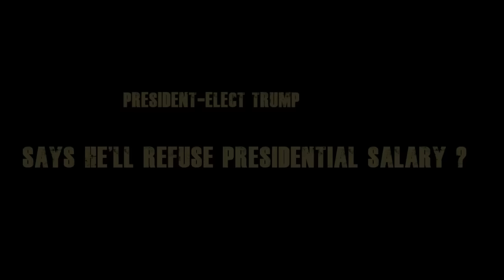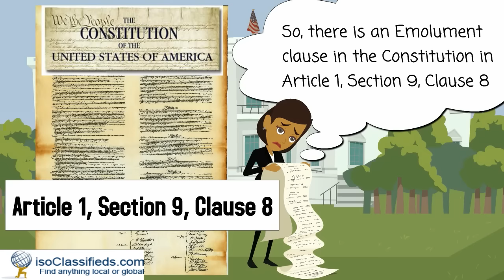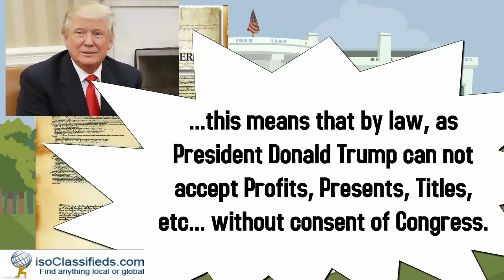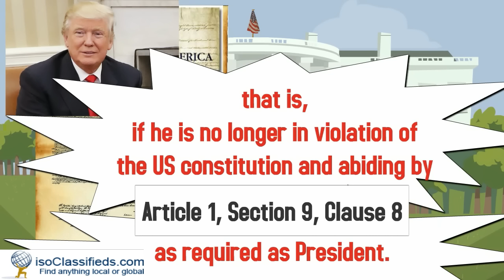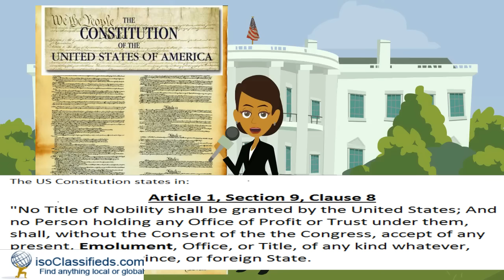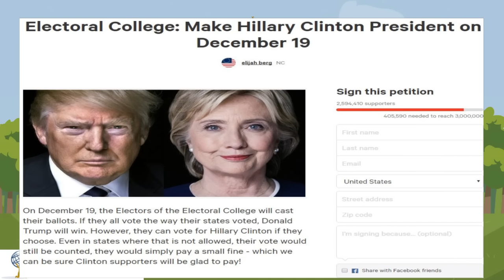Donald TRUMP must choose President seat OR his Billions, accordin2 OBAMA N BUSH Ethics Lawyers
Will Donald Trump choose either the Presidential seat, putting his Billions/Business in a 'BLIND TRUST' or let Congress decide! This may be his biggest decision.
A protesting group started a petition already about Trump's "Conflict of Interest" CLICK HERE TO VIEW THE PETITION that they started

Article that cites Norman Eisen stating: "Trump should place his assets in a true blind trust"